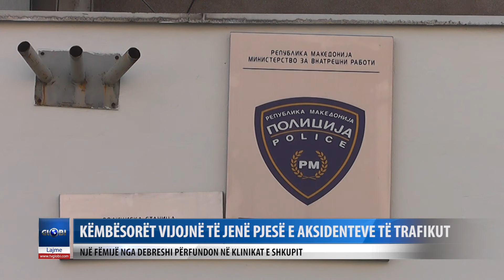Kembesoret vijojne te jene pjese e aksidenteve te trafikut